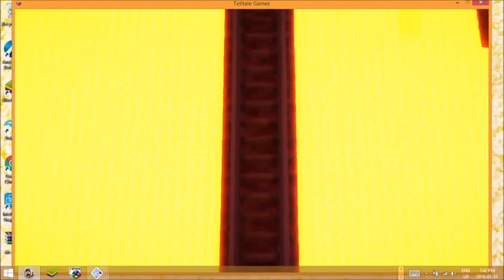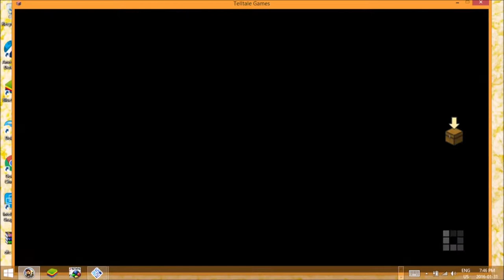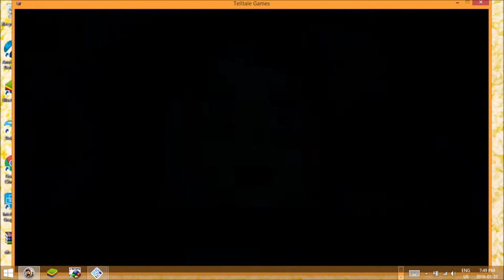avagamer05 Plays Minecraft Story Mode Pt 5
avagamer05
continues the Minecraft story mode quest to be a winner :)